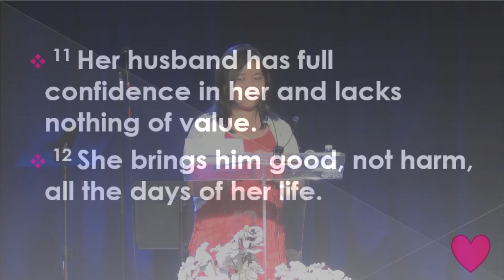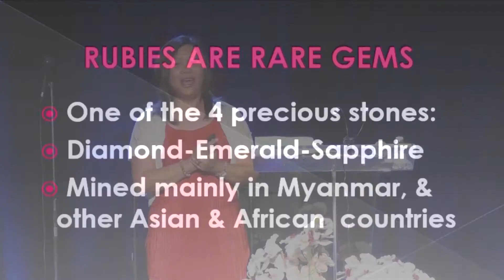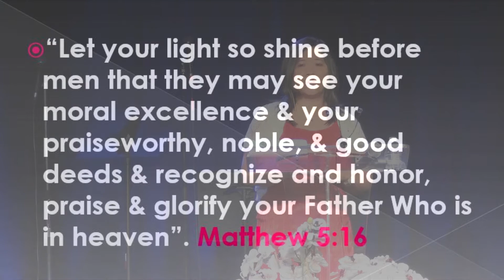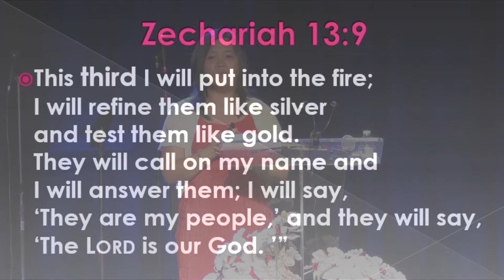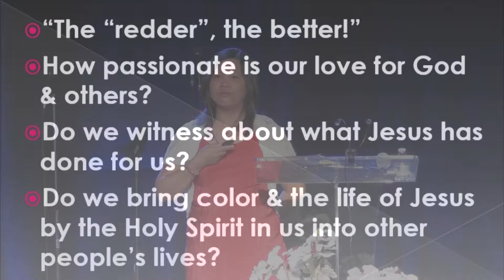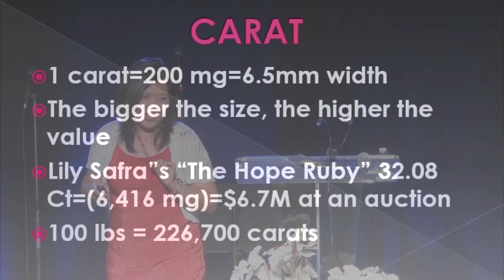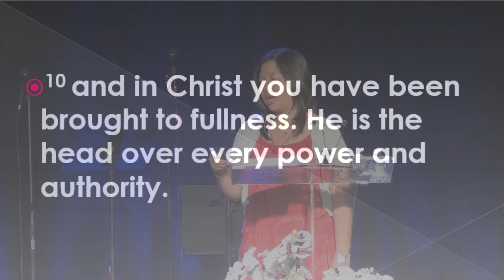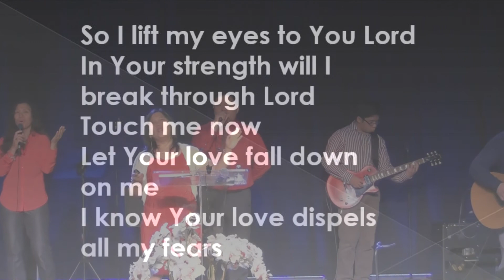HGFFA "WORTH FAR MORE THAN RUBIES" PTR. MARILOU I. TOMAMBO 5 11 14